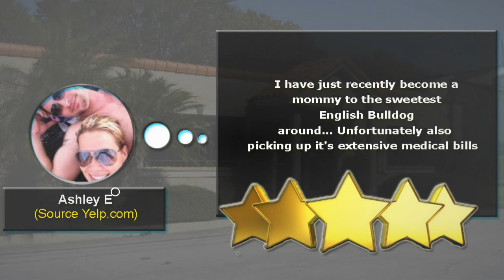Winter Park Pet Villa - REVIEWS - Pet Day Care - Winter Park FL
Review: ★★★★★ Winter Park Pet Villa is a highly reviewed Pet Grooming and Day Care Service in Winter Park, Florida. This review video shows some of the amazing reviews and testimonials their customers have happily left for them online. These are real reviews by real customers who have used Winter Park Pet Villa's services.